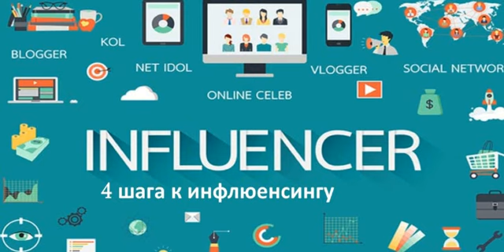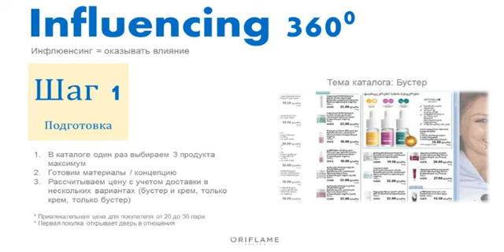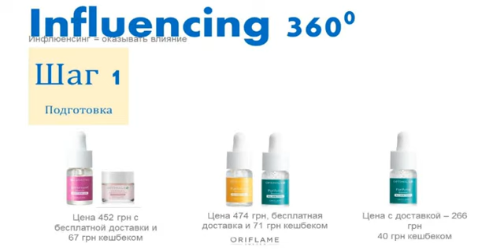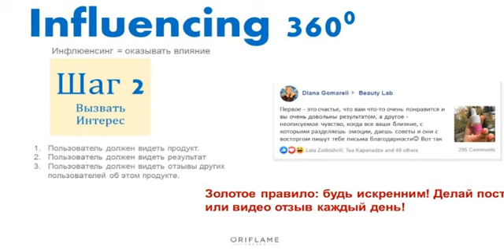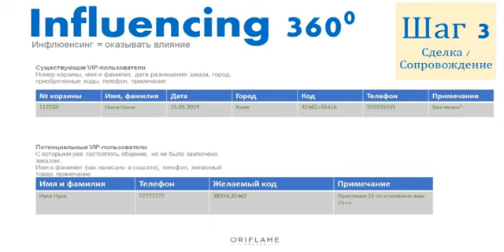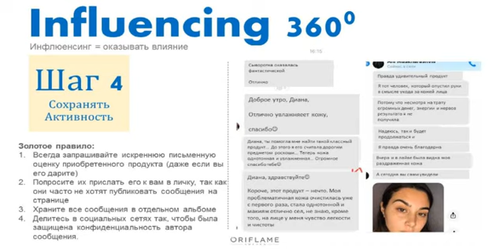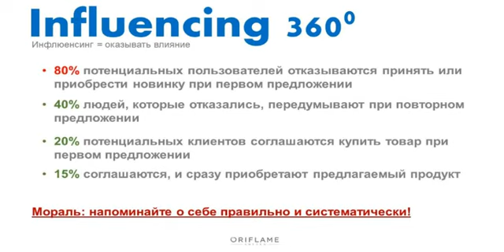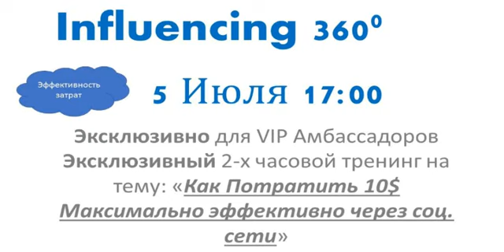4 шага к эффективному сопровождению VIP клиента. Nana Eliava